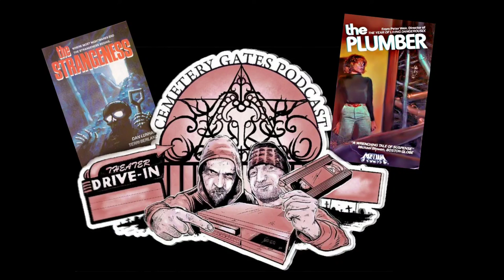Cemetery Gates Podcast: Strangeness with The Plumber #79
On this episode the guys reminisce about pirate uncles , before school and after school cartoons. We also discuss 1985's creature feature The Strangeness and a 1979 Australian psychological thriller film called The Plumber Enjoy!